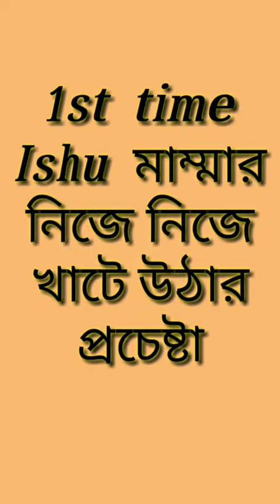ইশু মাম্মার প্রথম নিজে নিজে খাটে ওঠার প্রচেষ্টা....!! 😍😍😍